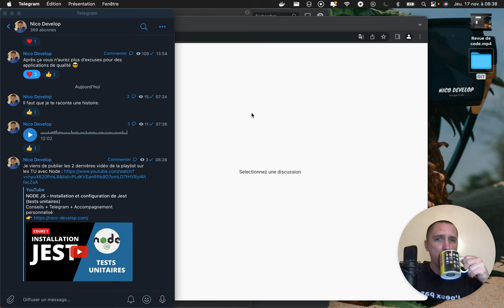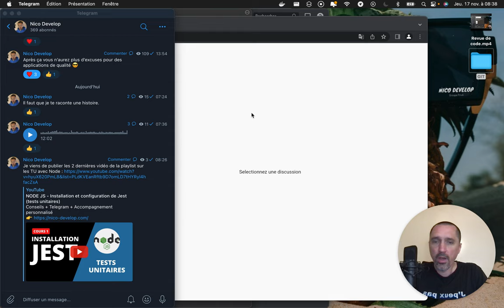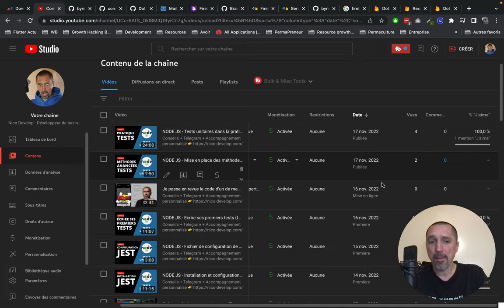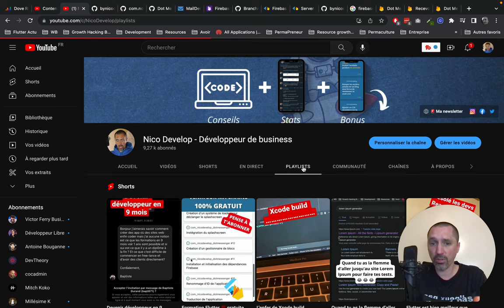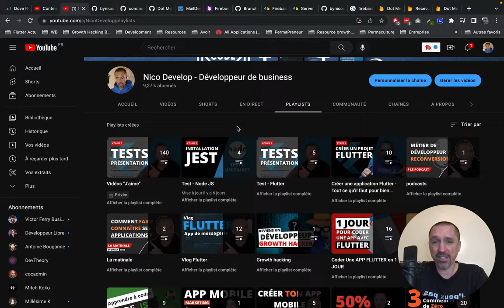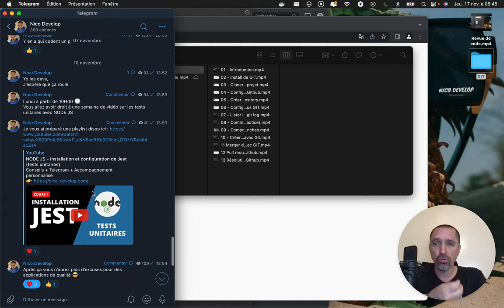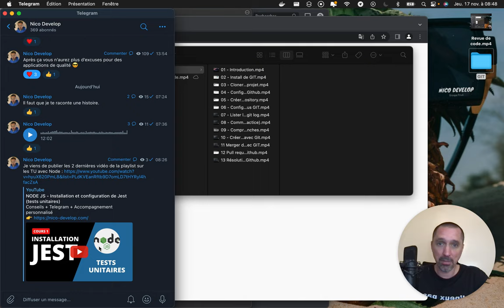Vous n'aimez pas tester vos applications 😭